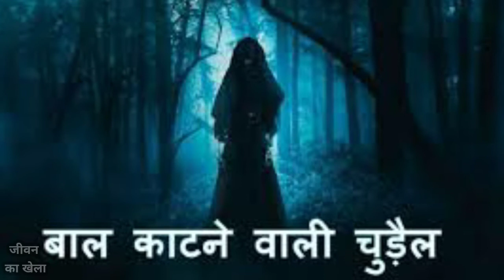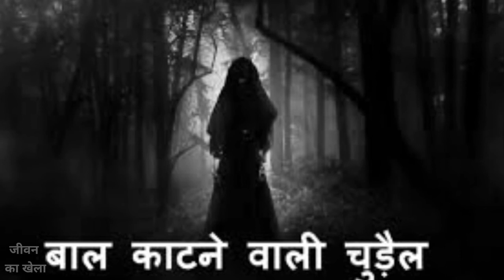Bhoot Ko Adalat Me Aakaar Apne Khoon Ki Gawahi Dene Se Kaun Rokta He?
bhoot ko adalat me aakar apne khoon ki gawahi dene se kaun rokta he ? | writer vkk | @JeevanKaKhela

is film me dikhaya gaya he ki kaise ye baat sab bolte he ki bhoot Hota he lekin dekha kisne he ye pata nahi , iske naam pe baa logo ko daraya jata raha he .agar boot hota he tou phir usko adalat me aake apne khoon ki gawahi dene se kaun rokta he .
must watch film.

this film has been made only for educational and entertainment propose to educate people.
this is a fictional concept does not belong to anyone ..if this will connect to anyone that will be totally coincidence..

THESE PHOTOS HAVE BEEN USED ONLY FOR ILLUSTRATIVE PORPUSE TO EDUCATE PEOPLE.

concept written by -- vinod kumarr kumawat

voice over by vinod kumarr kumawat